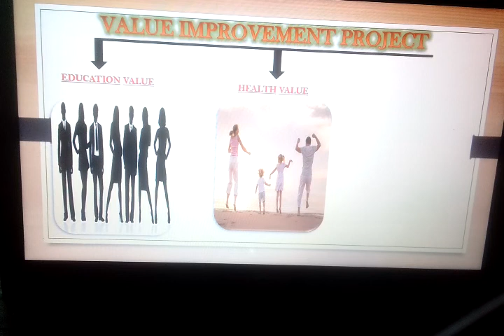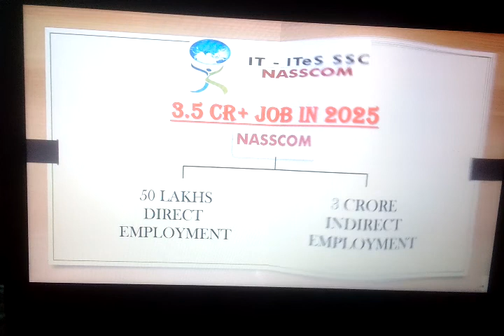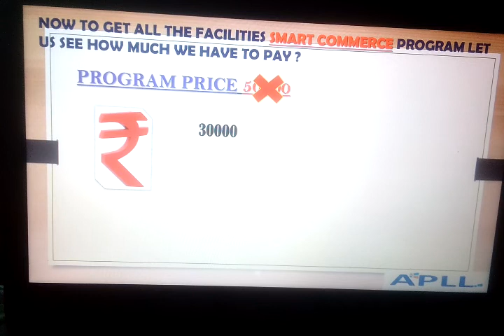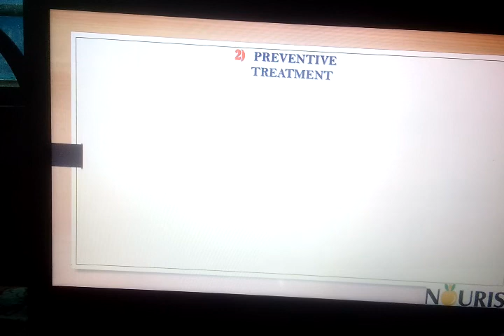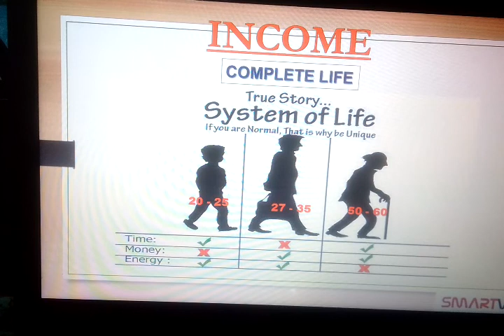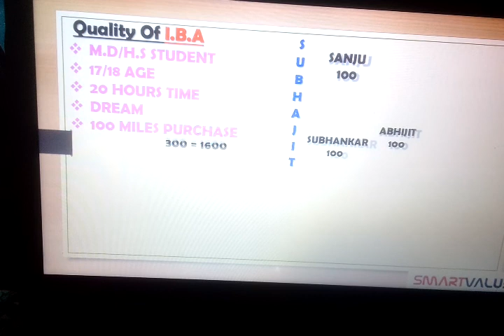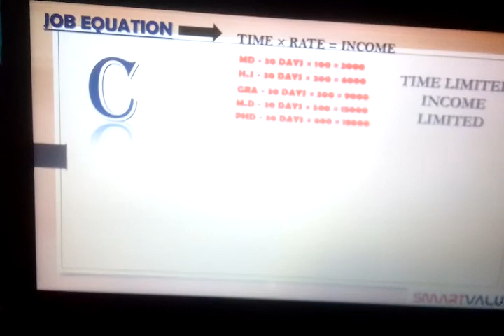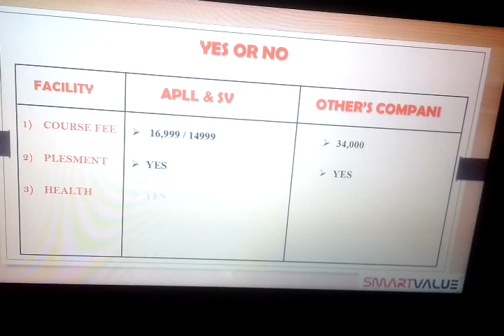Full STP Of SMART VALUE || By Subhajit Adhikary || SUCCESS DIARY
Full STP Of SMART VALUE